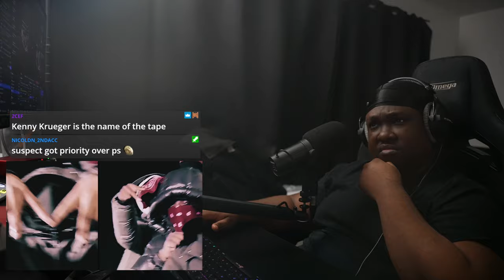Suspect AGB - Kennedy (INTRO) [Official Music Video] (REACTION)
▼ Timestamps
00:00 Reaction
01:52 Final Thoughts